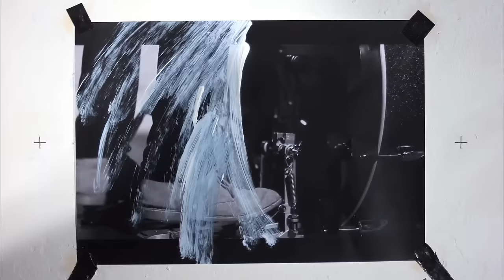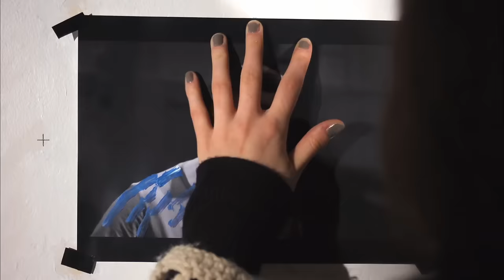Django Django - Default (Official Video)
A Film by Dan Brereton & David Maclean
Directed by Daniel Brereton
Concept by David Maclean
Painting by David Maclean
Animation by Tommy Grace, Elsa Philippe, Ozzie Pullin, Jimmy Dixon, David Maclean and Daniel Brereton
Produced by Partizan

Because Music